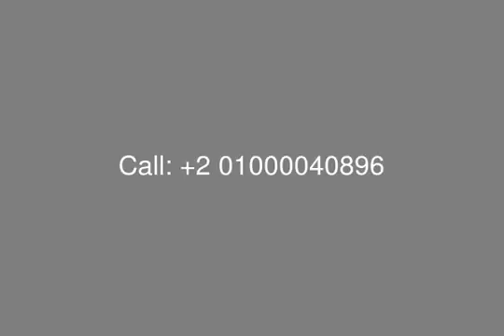For Sale Duplex 194 SQ M in Village Gate Compound New Cairo - mls.com.eg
Real Estate Egypt , New Cairo , Village gate , Duplex for Sale with surface area 194 sqm , Consists of 3 Bedrooms , Large Receptions , Kitchen , 3 Bathrooms
Transfer Fees : 60868 LE
Maintenance : 55000 L.E
E Compound : 12000 L.E
Garage : 60000 L.E